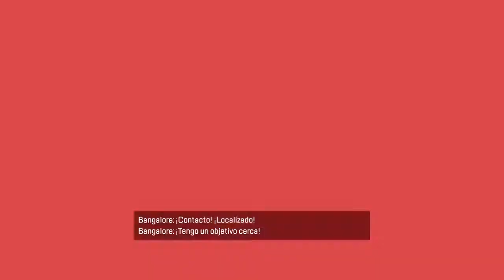Apex_Es justo esto? No se si reir o llorar